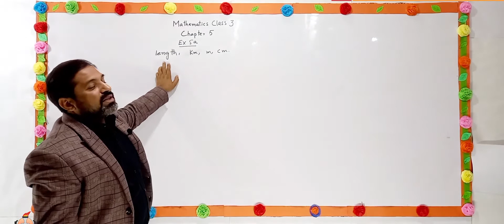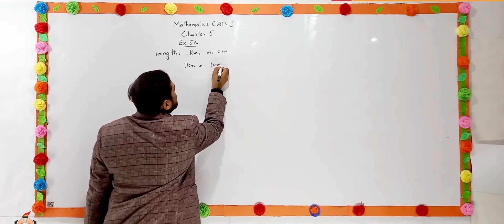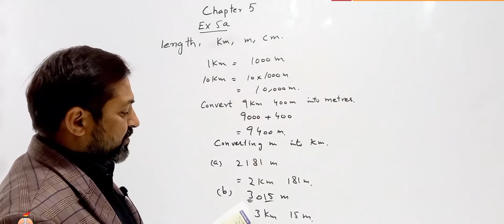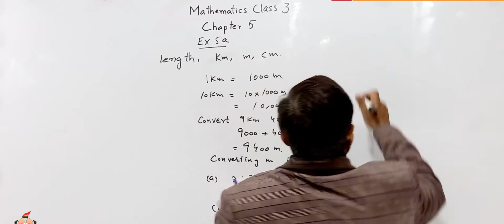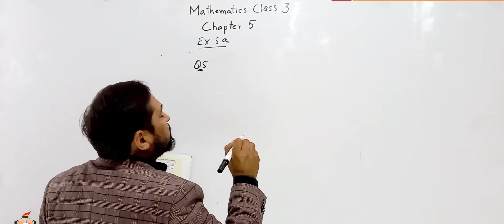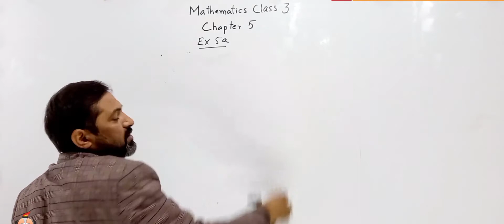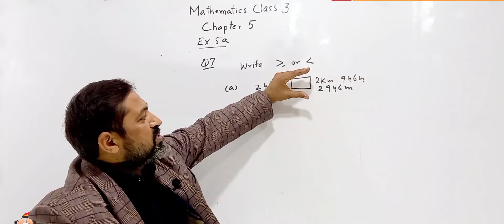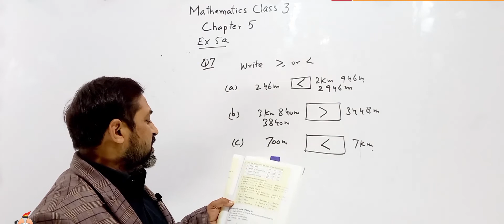Grade 03 | Maths | Chapter# 5 - Ex# 5a | Sir. Rashid | Leads Schools System